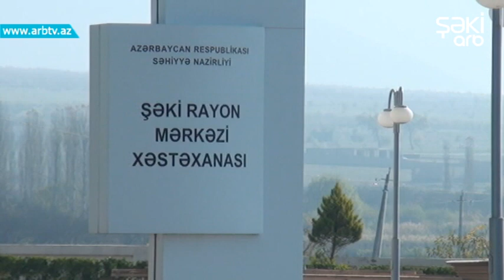Shekide bicaqlanma olub